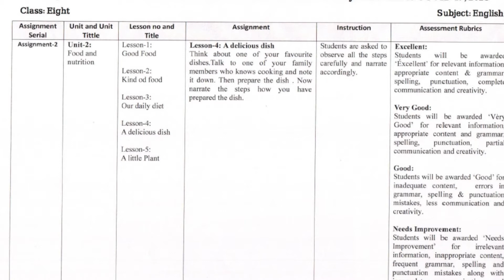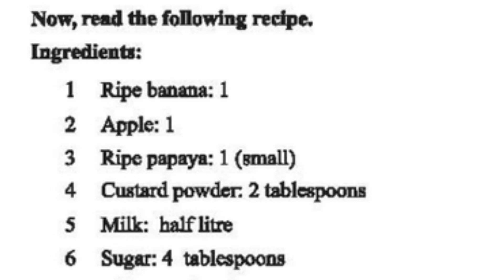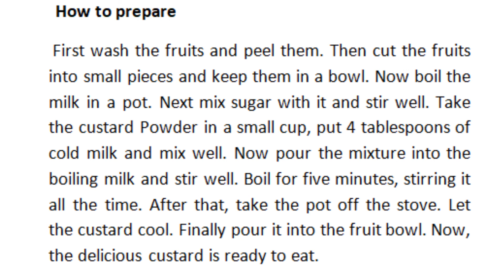Class 8 Assignment || English || 8th week || ৮ম শ্রেণির এ্যাসাইনমেন্ট || ইংরেজি || ৮ম সপ্তাহ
Class 8 Assignment || English || 8th week || ৮ম শ্রেণির এ্যাসাইনমেন্ট || ইংরেজি || ৮ম সপ্তাহ  has been published dshe website. The demo solution of Class 8 English Assignment 8th week has been published on our channel Jobs & career. Class 8 English Assignment answer is easy. class 8 English Assignment solution is not difficult .because we create a demo or sample assignment of class 8 English where we present how to make an assignment on 8 English. This task has given as 8th weeks assignment for 8 English